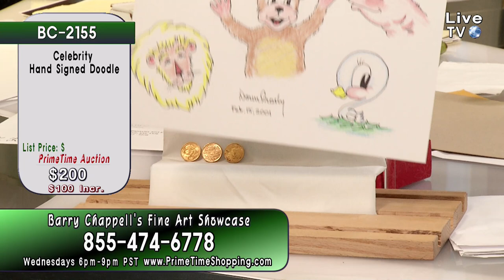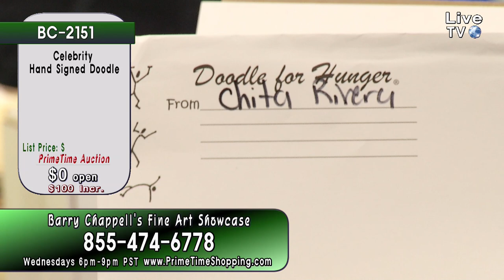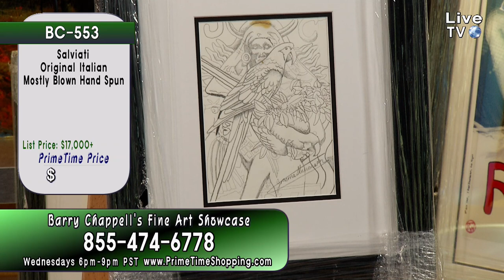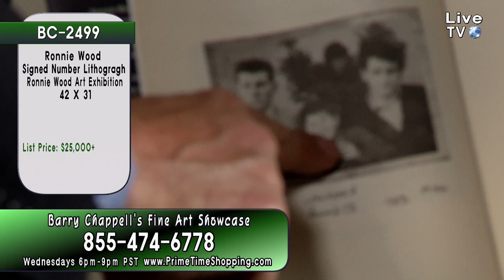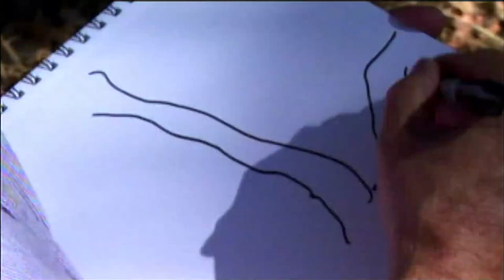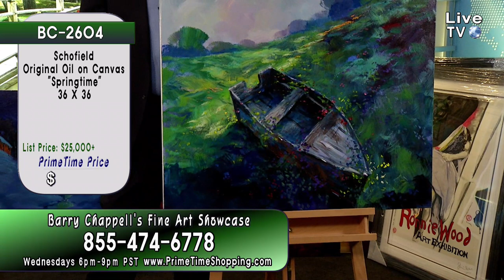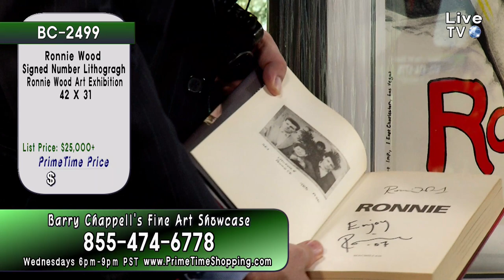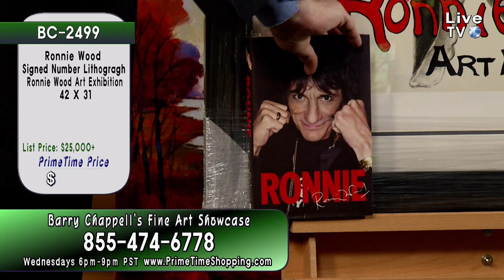PrimeTime Shopping - Live Show with Hosts Barry Chappell and Ashley Sturgeon